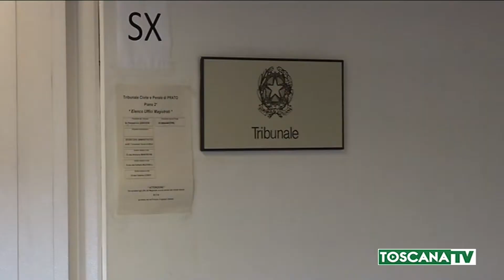2019-10-21 PRATO - PENALISTI PROTESTANO CONTRO STOP PRESCRIZIONE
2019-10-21 PRATO - PENALISTI PROTESTANO CONTRO STOP PRESCRIZIONE